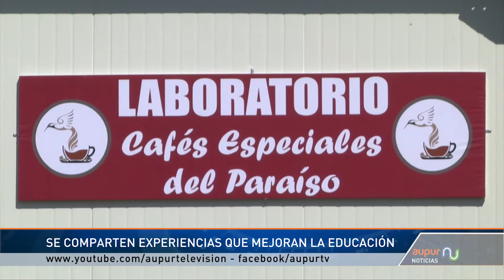Estudiantes de la U de A visitaron centros educativos de Urrao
Estudiantes y docentes de la universidad de Antioquia comparten
experiencias educativas con instituciones de área urbana y rural del municipio